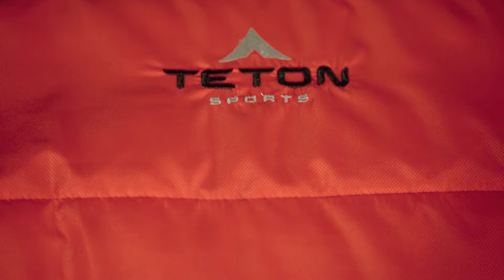Introduction to the Tracker Double-Wide Sleeping Bag